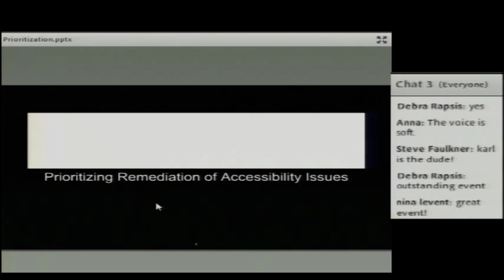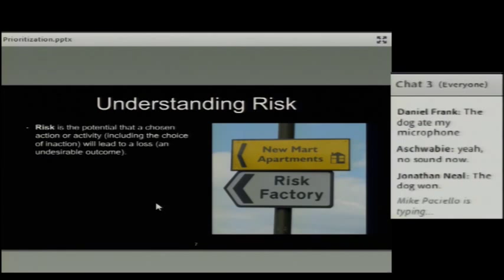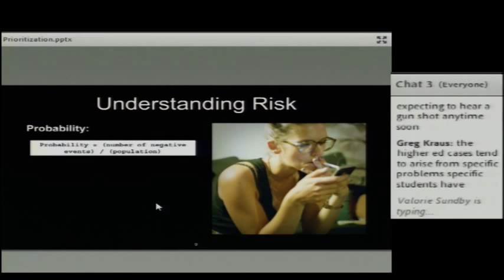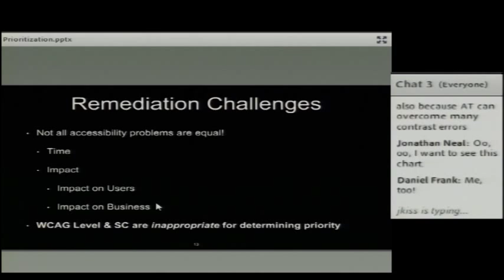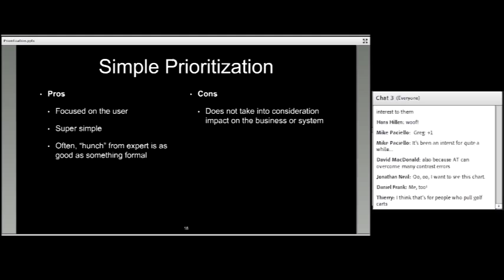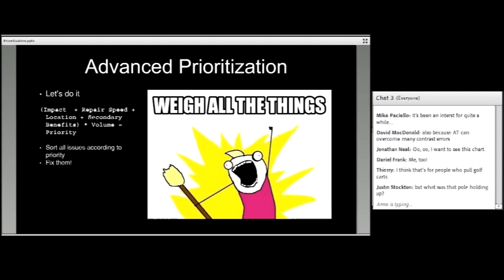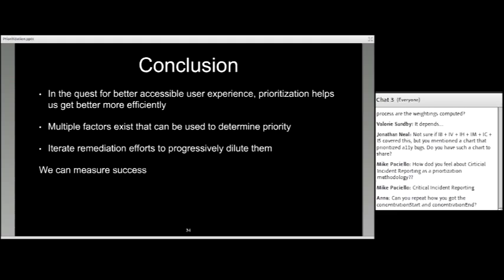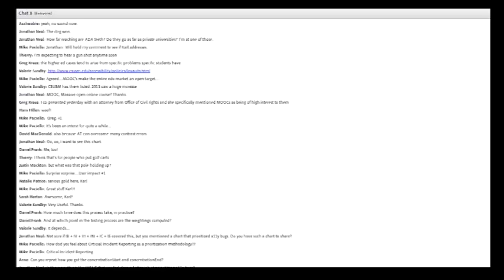Karl Groves "Prioritizing Remediation of Accessibility Issues" (ID24 2014)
Once you have a report from an accessibility consultant, automated tool, or your QA team, now what? Not all issues are created equal. This session will discuss the various factors which must be weighed in order to make the most effective use of developer time and effort while also having the best possible results for your users.
Karl Groves is Senior Technical Lead Accessibility Software Consultant & Director of Training for the Paciello Group. For over 12 years, Karl has dedicated his professional life to helping businesses create structurally sound web experiences that are also a delight to use. He has taught web standards and accessibility best practices to design, development, QA, and product teams from some of the largest E-Commerce and software companies in the world.